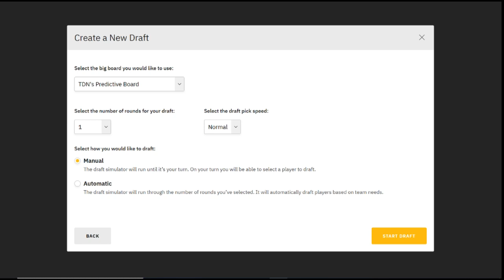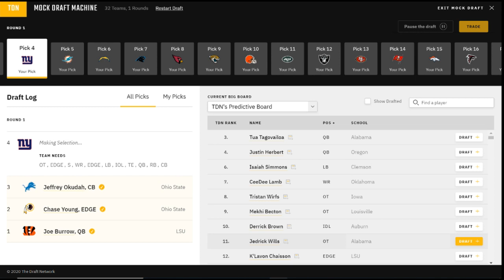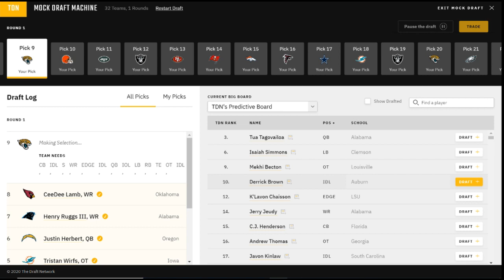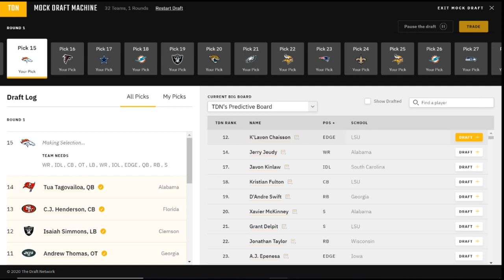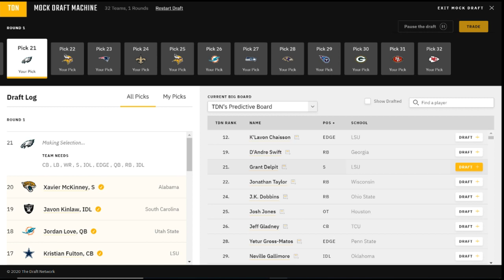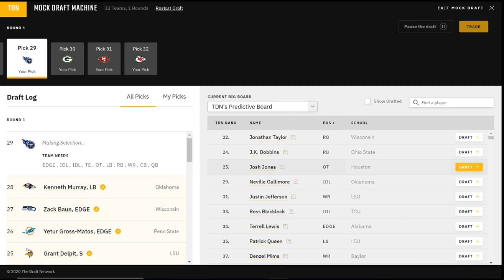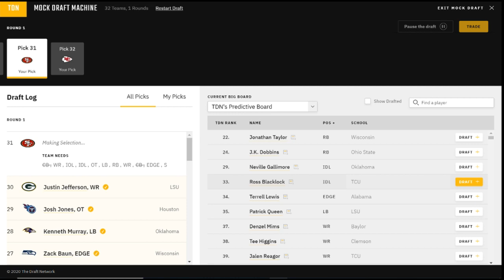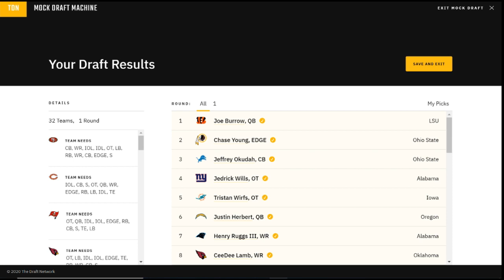NFL Mock Draft 1.0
I decided to make my mock draft via YouTube. Please let me know what you think and who your favorite team should take.

CIN- Joe Burrow
WAS- Chase Young
DET- Jeffrey Okudah
NYG- Jedrick Wills
MIA- Tristan Wirfs
LAC- Justin Herbert
CAR- Henry Ruggs III
ARI- CeeDee Lamb
JAX- Derrick Brown
CLE- Mekhi Becton
NYJ- Andrew Thomas
LV- Isaiah Simmons
SFG- C.J. Henderson
TB- Tua Tagoviloa
DEN- Jerry Jeudy
ATL- A.J. Epenesa
DAL- Kristian Fulton
MIA- Jordan Love
LV- Javon Kinlaw
JAX- Xavier McKinney
PHI- D’Andre Swift
MIN- Laviska Shenault Jr.
NE- K’Lavon Chaisson
NO- Jeff Gladney
MIN- Grant Delpit
MIA- Yetur Gross-Matos
SEA- Zack Baun
BAL- Kenneth Murray
TEN- Josh Jones
GB- Justin Jefferson
SFG- Ross Blacklock
KC- Noah Igbinoghene